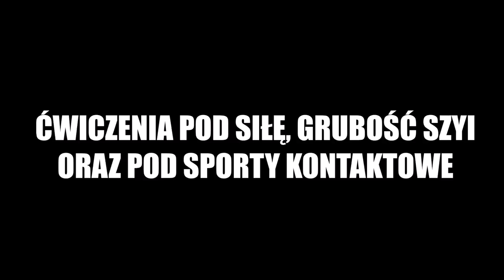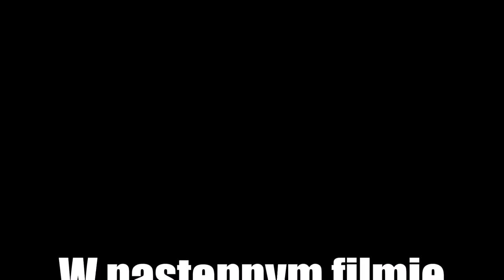SZYJA I KARK - NAJLEPSZE ćwiczenia [Pod rozmiar i sporty walki]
SZYJA POWRACA! Jeżeli cierpisz (facecie) na długą i cienką szyję ten trening jest dla Ciebie! Jeśli ćwiczysz sporty kontaktowe to już wiesz, że bez mocnego karku nie wytrzymasz długo. Tu jest większość najskuteczniejszych ćwiczeń, by rozepchnąć każdą koszulkę 💪💪

Jeżeli dowiedziałeś/aś się czegoś nowego z tego filmu i chcesz wesprzeć kanał – możesz dać łapkę, subskrypcję, komentarz, wyłączyć AdBlocka lub wpłacić dobrowolną darowiznę. Pomaga mi to rozwijać kanał i pozostawać niezależnym. Dzięki!

O MNIE
 Cześć! Nazywam się Kornel Pęksa, jestem fizjoterapeutą i trenerem personalnym. Moją pasją i specjalnością jest trening siłowy, a także przygotowanie motoryczne sportowców, również biegaczy. Zajmuję się wszelkimi kwestiami związanymi z problemami ruchowymi, techniką ćwiczeń i mobilnością. Korzystam z badań naukowych, a także z doświadczenia z pracy nad sobą i innymi :) Jestem z Warszawy. Zapraszam do kontaktu przez Fanpage'a NieMaLekko:

Muzyka:
Bazanji - Fed up
Marc Vinyls - Angels & Demons